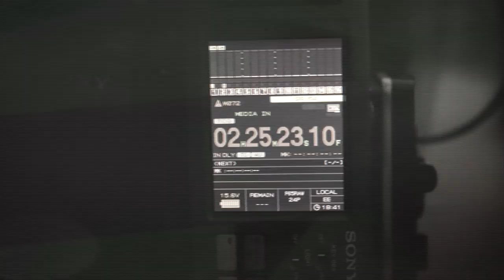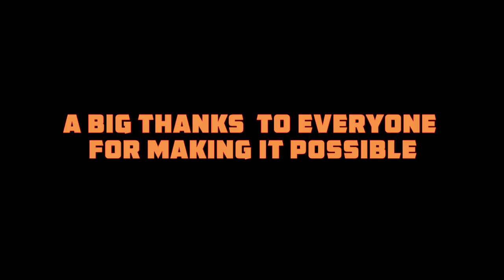A Day in the Production of Bombay Velvet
Apart from running the set of at least 300 people on any given day, sourcing steak knives, juggling car schedules, battling malfunctioning ACs & much more - Here's what a regular day in the production of Bombay Velvet looked like

BOMBAY VELVET: An ordinary man goes against all odds and forges his destiny to become a 'Big Shot'. Its the story of how one man's Dream becomes every man's Nightmare...

Starring: Ranbir Kapoor, Anushka Sharma & Karan Johar.